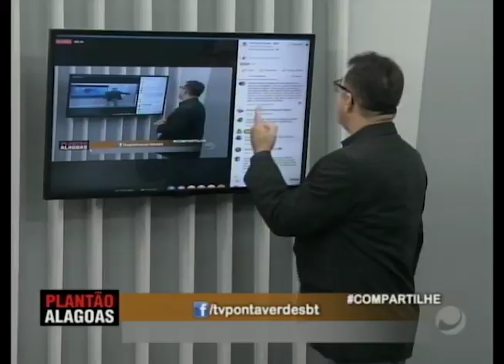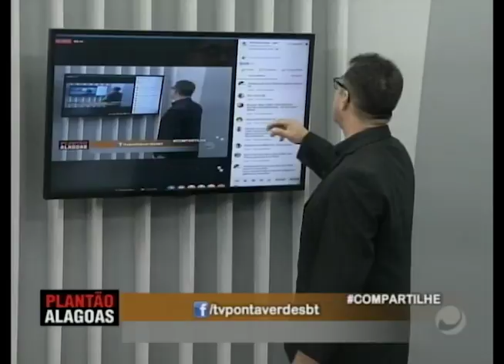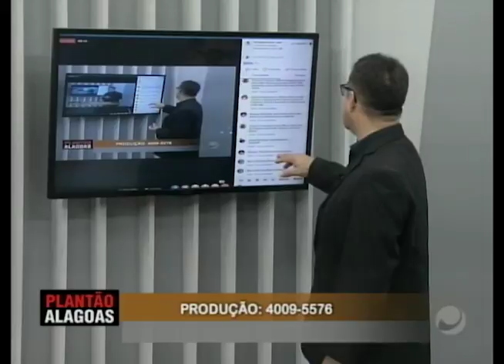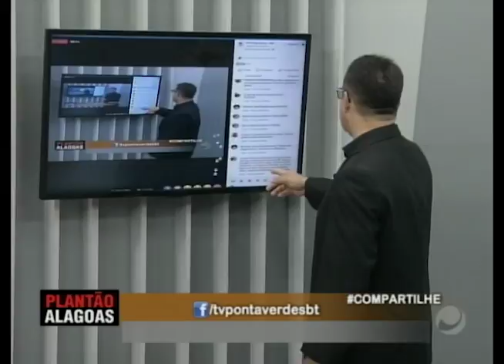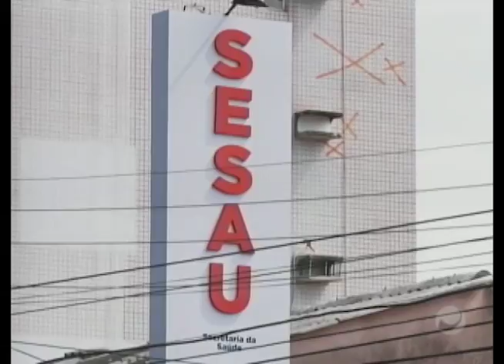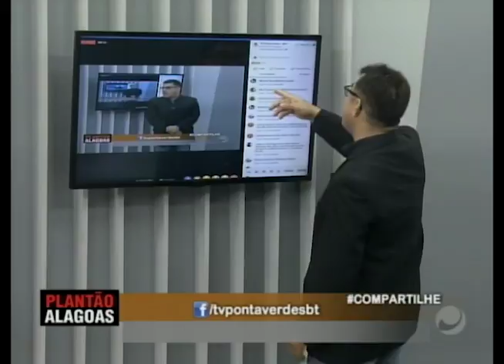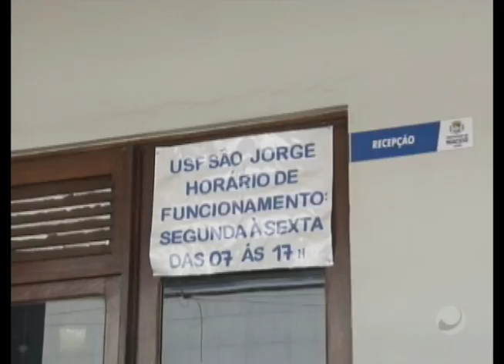Plantão Alagoas - Parte 2 - (19/07/2018)